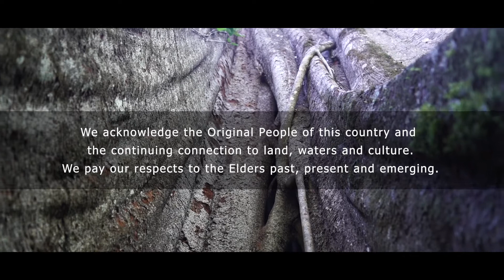A Voice for the Earth - Olivia Rosebery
Journey into your inner wilderness with a lush forest media and Olivia Rosebery Music in an intimate moment of song under the lush canopies of a 1000 year old Moreton Bay Fig Tree (Ficus macrophylla) in the hinterlands of Northern NSW, Australia.

Use Headphones to immerse yourself for the best immersive sound experience  🎧 🌳

"My personal exploration of nature as a muse and healer through my tertiary studies of performance, sound and installation art at UNSW, as a vocal coach and sound healer through Song of the Earth, has been informed by in depth studies in voice, the yoga of sound and sound therapy. This has led me to explore the echoing wisdom and ancient soulful presence of nature through the power of the voice. I understand the voice as a channel to express the unspoken to the spoken, the intangible to the tangible, to commune with and reflect the liminal space of our inner wilderness and express that which cannot be expressed with words. Through my personal spiritual experience in communion with nature I surrender to what is a meditation, where there becomes no mind but rather an ushering of the sacred, drawn from the fullness of natures presence into the power and prayer of song."
- Olivia Rosebery

Be Part of the Journey